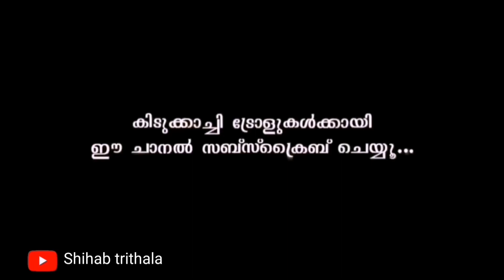തള്ളിന്റെ രാജകുമാരി എത്തി മക്കളെ!! Madonna Sebastian interview troll.. Madonna Sebastian